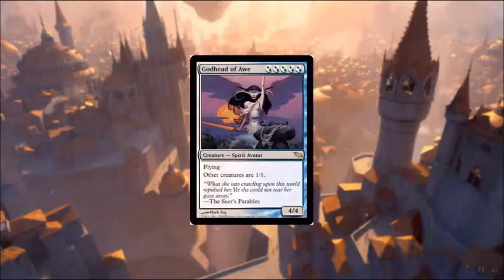Card of the Day Godhead of Awe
This is a hidden gem, with applications in Limited, Modern and Commander as well. Humility on a creature?